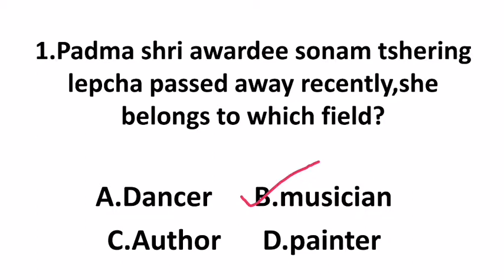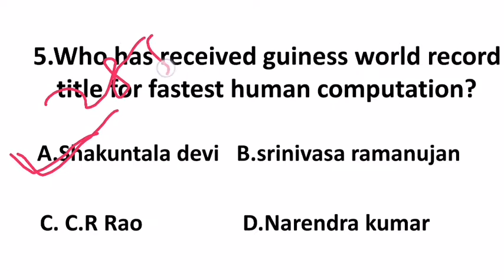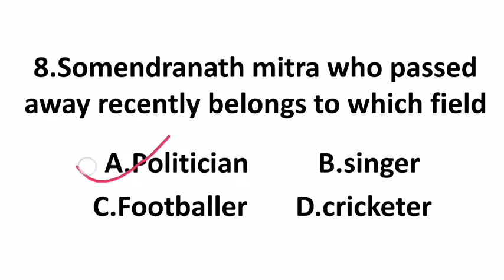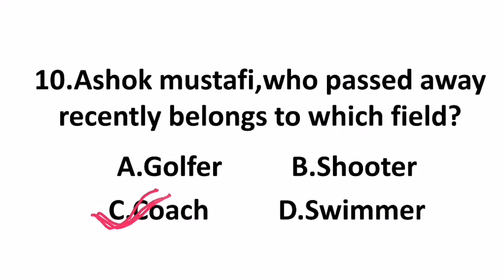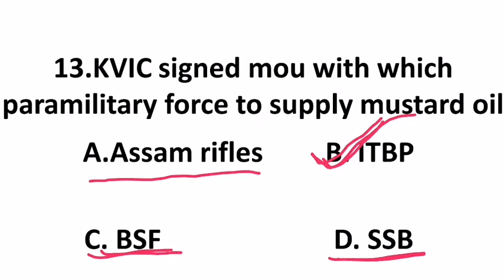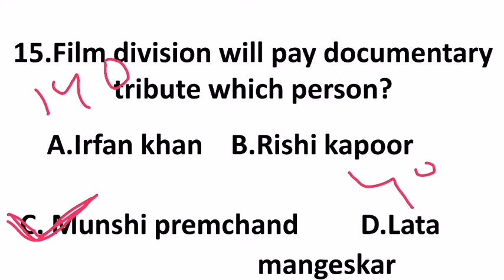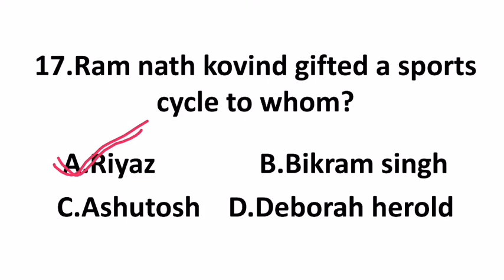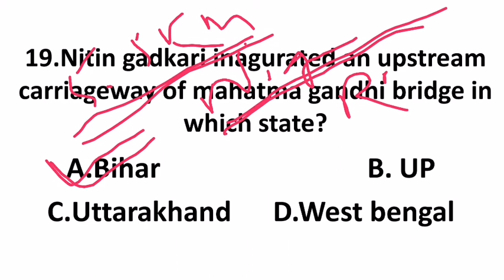Current affair 1august 2020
Current affair 1st August 2020,current affair by gk gyan, current affairs for all competitive exams